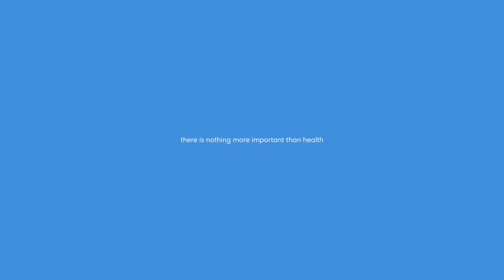affidea. this is what we stand for.